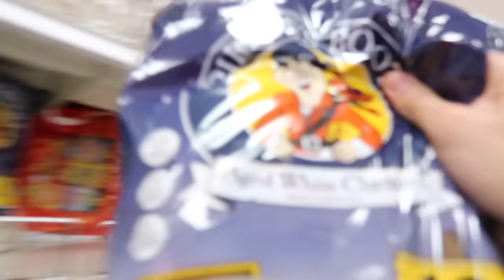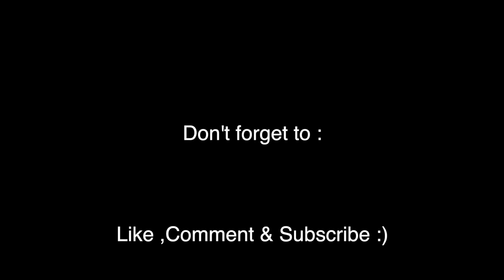Having His Lil Brother Be Mean To Me!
I shouldn't have let it get this far...

TURN ON POST NOTIFICATIONS FOR A SHOUTOUT IN OUR NEXT YOUTUBE VIDEO***